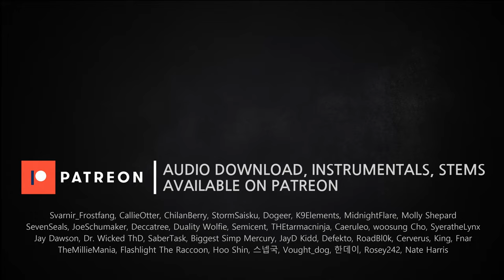kennyoung - Parasocial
Art, Video by kennyoung
Music, Lyrics, Vocals, Instruments by kennyoung
Mixing & Mastering by kennyoung

Lyrics:
My phone rings at 3 in the morning
I better check the DMs when my eyes are burning
'Cause If I don't, they would think I'm ignoring
And say that I'm an asshole who don't care about the fans, well

To be honest, I don't think I could just care about
All the fans I wouldn't even get to know about
I'm not a tool for you to get your day better
So take your words back, I don't wanna see you later

Leave me the hell alone
You know I'm not the only one
Just find someone else to talk about
I've got no time to fuck around
If this is what you want from me to get attention
You're parasocial

We've never met before and I don't even know about ya
You better let me go 'cause I don't wanna know about ya
I've got my friends and you don't get to be my friend
So stop making me sick, you're freaking me out
I'm giving up, now I'm paranoid
You're parasocial
You're parasocial

I've heard that I was someone's best friend
All the sudden, I became a person who been saying shit
Out of nowhere, I just got another hater when I'm not even that famous
What a stupid situation I'm dealing with

I think it's fine 'cause I've been hiding that I'm burning out
And after all, they wouldn't know what I just sang about
But once again, If you're talking shit on Twitter
Should cut your own fingers, that will make your life better

You're parasocial

You're parasocial
You're parasocial